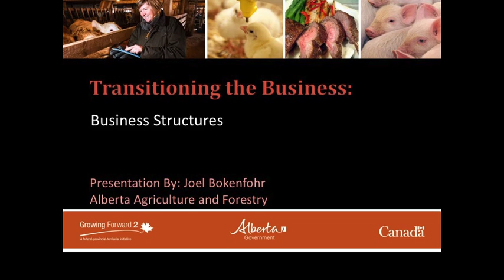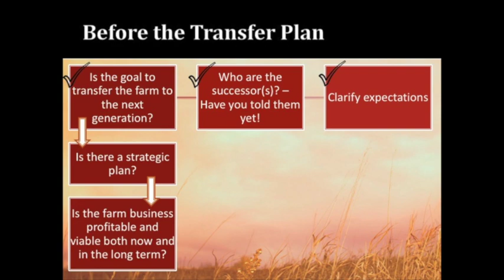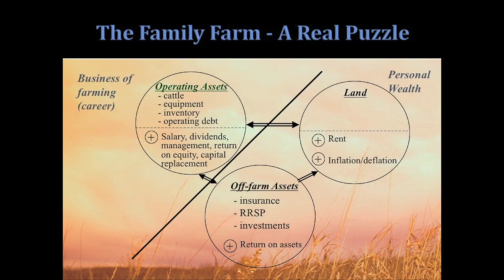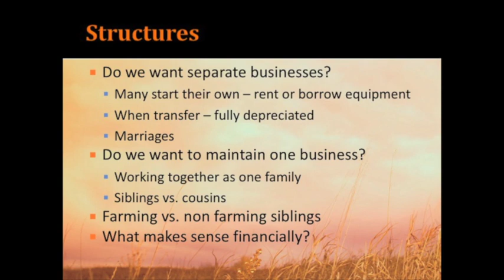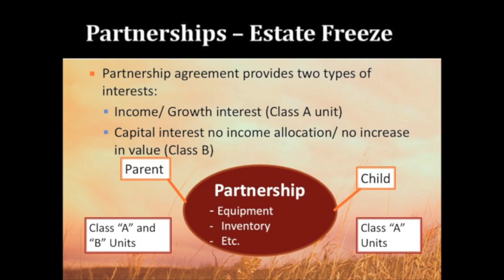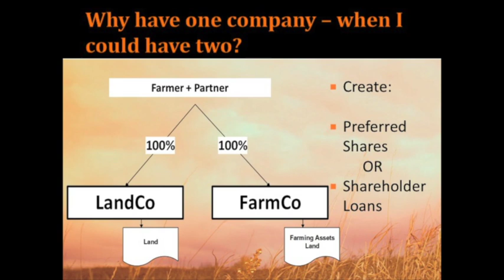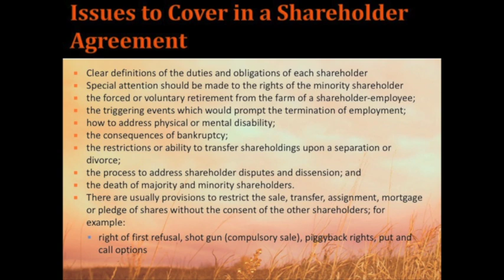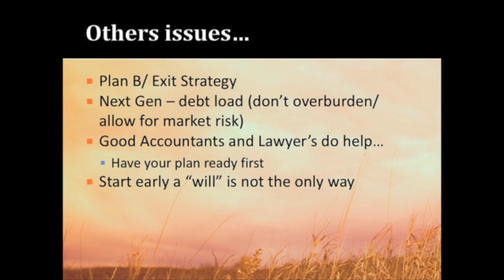Joel Bokenfohr: Business Structures for New Beef Industry Entrants